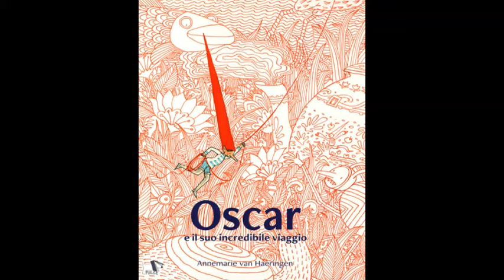Oscar e il suo incredibile viaggio di Annemarie van Haeringen Pulce Edizioni